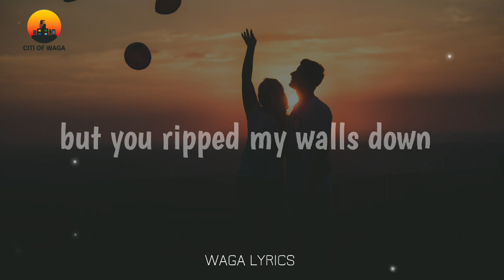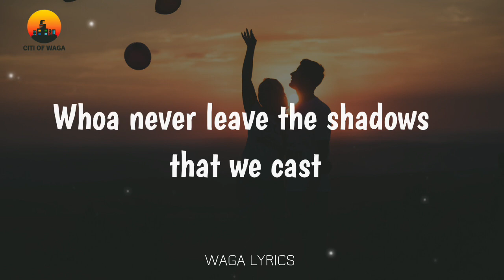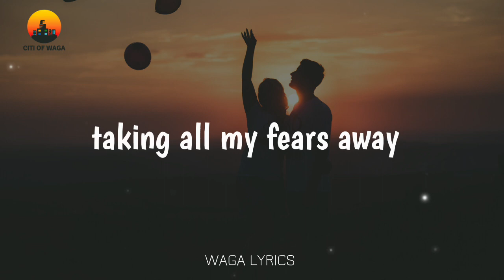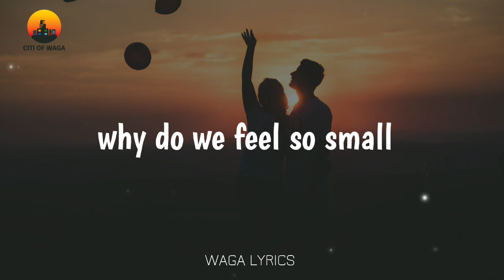Jackson Guthy - Giants (Lyric Video)